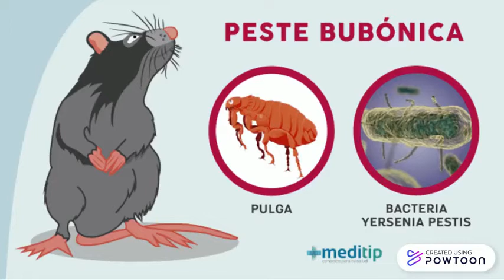SonrisasDesdeCasa | Conoce acerca de la historia de los residuos solidos